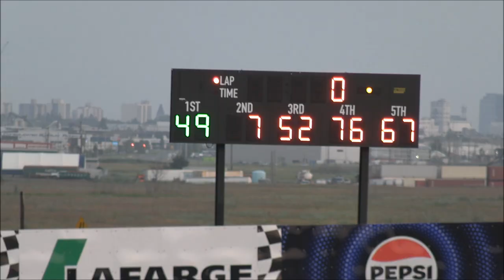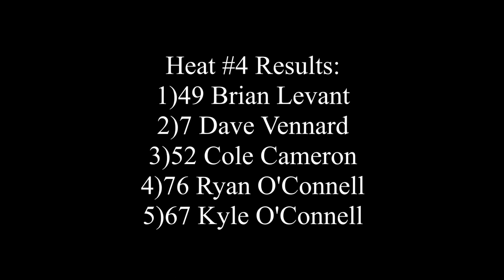Supertrucks Heat #4 July 19th/2024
Fanside footage of the fourth Supertruck heat race.

Recorded July 19th/2024 at Sutherland Automotive Speedway in Saskatoon.